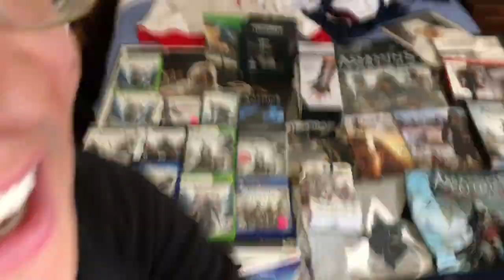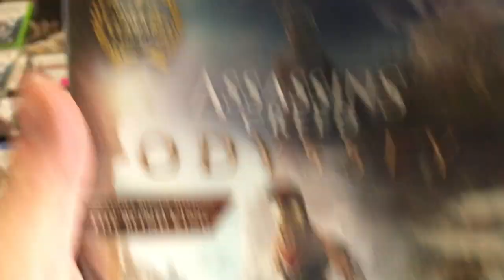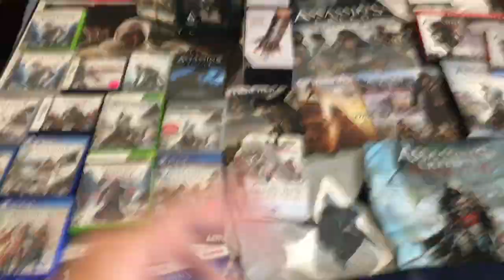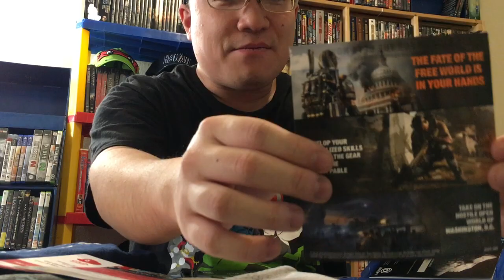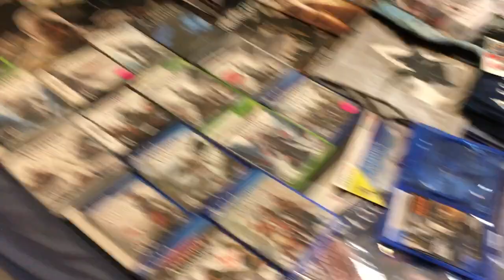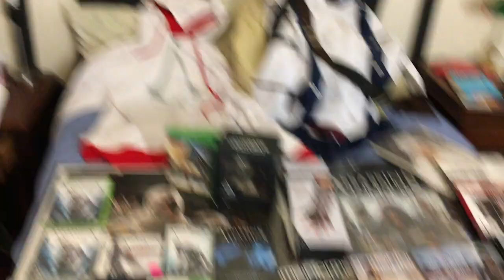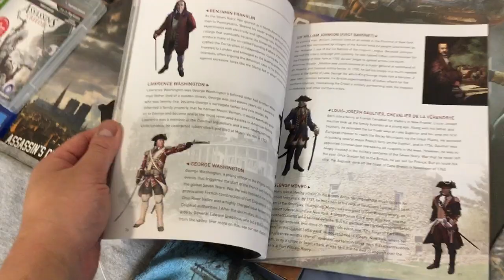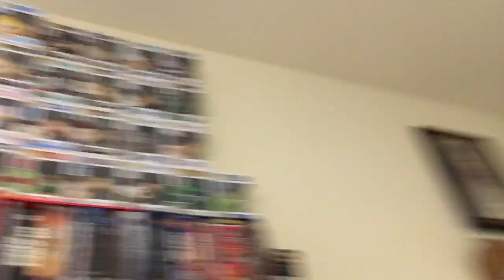Assassin's Creed Odyssey Unboxing + Collection